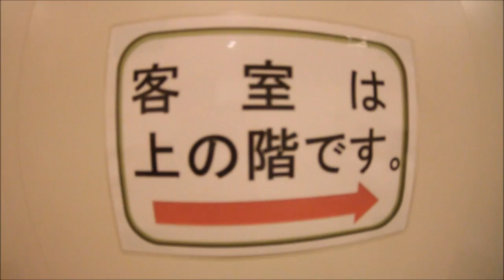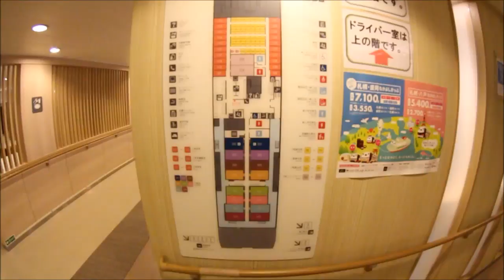八戸～苫小牧 20tトラックで行くフェリーの旅 2017 vol１